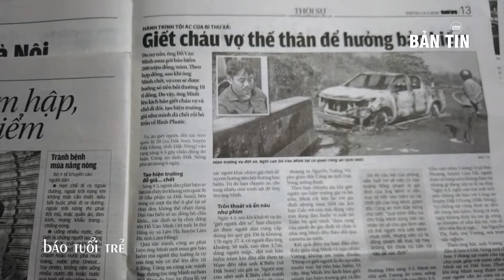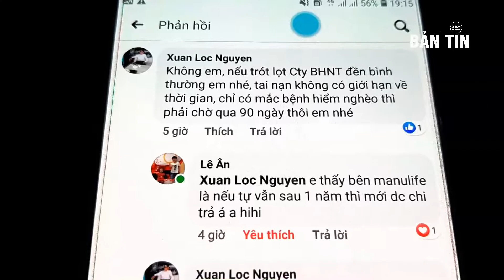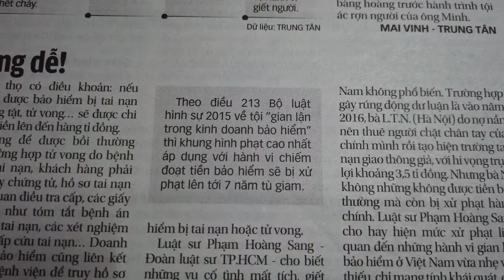Để Nhận 18 Tỉ BT Xã Liên Hà Bất Chấp Tất Cả, Chuyên Gia Bảo Hiểm Nói Gì?